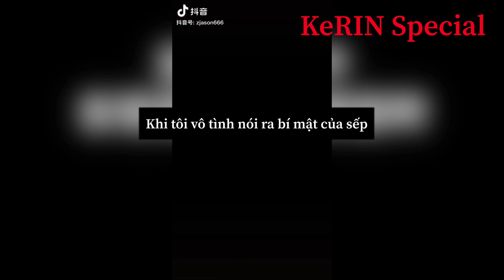[BL Vietsub] Lão công của tôi là Sếp Tổng P5 || 耽美 - Đam Mỹ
耽美 - Đam Mỹ

Bản Dịch sẽ được biến đổi một chút cho nội dung hay hơn nha

Trang chính thức của KeRIN Special

KeRIN Special
D3T MUsic Entertainment

là kênh ko kiếm tiền (hiện các tên bài hát hay mà nhiều người chưa biết tên)

@DOU+小助手

希望大家分享和支持这个频道
就像你觉得有趣

and like if you find it interesting

모두가 채널을 공유하고 지원하기를 바랍니다.
그리고 당신이 재미 있다면

mong mọi người chia sẻ và ủng hộ kênh
và nhấn thích nếu thấy thú vị

Edit: KeRIN Special
Bản dịch từ những video được làm sẵn của tài khoản Douyin
Bản dịch là bản quyền của KeRIN Special đã chỉnh sửa lời gốc, mong mọi người không sao chép lại

Đây là video đã chỉnh sửa thuộc bản quyền của KeRIN Special
Mọi người lấy video nhớ ghi nguồn và đường Link dẫn đến video xin cảm ơn đã tôn trọng
© D3T MUsic Entertainment